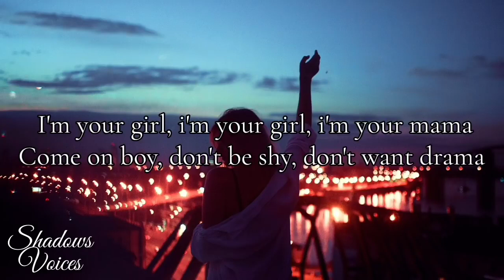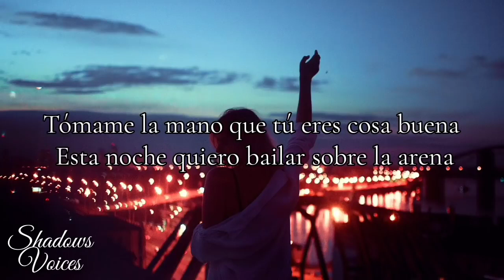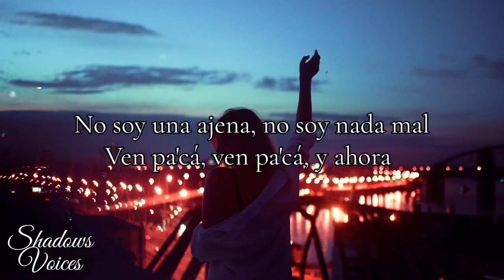Bilionera song with ag song collection